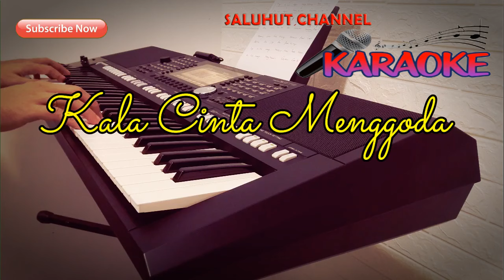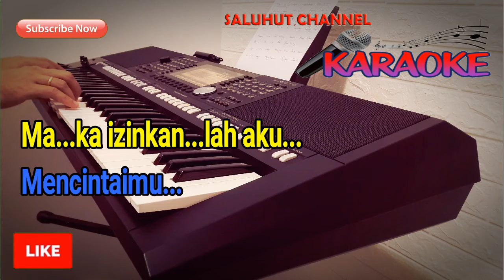KALA CINTA [MENGGODA] CHRISYE KARAOKE NADA PRIA C=DO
Selamat Bernyanyi...

Lirik Kala Cinta Menggoda

Sejak jumpa kita pertama
Ku langsung jatuh cinta
Walau kutahu kau ada pemiliknya
Tapi ku tak dapat
Membohongi hati nurani
Ku tak dapat menghindari
Gejolak cinta ini

Maka izinkanlah aku mencintaimu
Atau bolehkanlah
Ku sekedar sayang padamu

Memang serba salah rasanya
Tertusuk panah cinta
Apalagi aku juga ada pemiliknya
Tapi ku tak mampu
Membohongi hati nurani
Ku tak mampu
Menghindari gejolak cinta ini